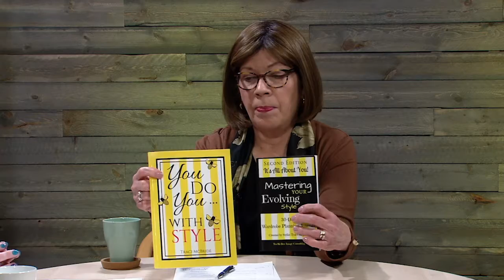Retirepreneur TV - Traci McBride (Full Interview)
In this interview with Traci McBride from Tee McBee Image Consulting, we cover why image and how we present ourselves is so important for Retirepreneurs.